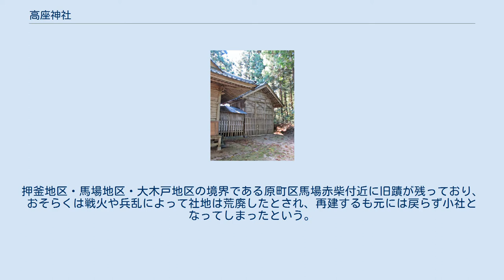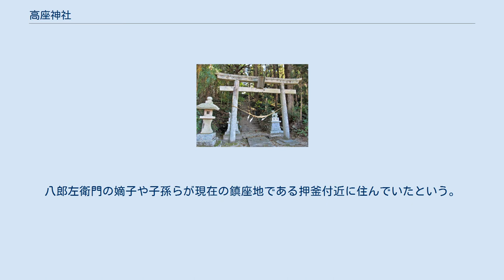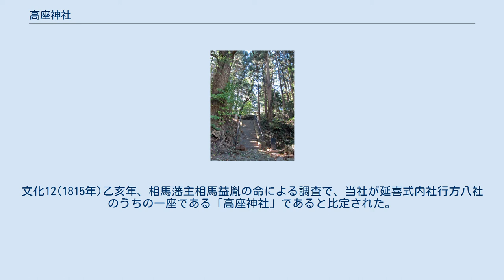高座神社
高座神社（たかくらじんじゃ）は、日本各地にある神社。
 高座神社（たかくらじんじゃ）は、福島県南相馬市原町区にある神社である。
行方郡延喜式式内社八座のうちの一座である。
 「奥相志」によれば、陸奥国内の延喜式内社百座のうち行方郡内にある式内社八座の一つと伝わるが、鎮座来歴は不詳である。
往古は現在の鎮座地の西の高倉村(現在の原町区高倉)に鎮座し、社地も広大で境内社も多かったと伝わる。
押釜地区・馬場地区・大木戸地区の境界である原町区馬場赤柴付近に旧蹟が残っており、おそらくは戦火や兵乱によって社地は荒廃したとされ、再建するも元には戻らず小社となってしまったという。
大同元年(806年)4月20日に社殿を造営し、文安年間(1444年～1449年)に藩主相馬氏から神田一環十八文の寄進を受けた。
慶長7年(1602年)、藩主相馬義胤が徳川家康の命により改易になり、そのため寄進を受けた神田は失われた。
この頃社掌を務めた者が若かったため対処できず、この時期以降は神田は失われたままになっているという。
社域内の樹木も伐採され田畑にされたが、元文年間にはその地も荒廃したという。
 それより前、遠藤八郎左衛門という者が村に住み、往古の社地の北端に神祠を設けて守り神にした。
八郎左衛門の嫡子や子孫らが現在の鎮座地である押釜付近に住んでいたという。
安永3(1774年)甲午年に社殿が再建され、その頃の棟札が残っている。
寛政11(1799年)己未年に野火があり社殿が燃失した。
この時、藩主から境内の杉の木を数百本売って得た金十一両二分を賜り、失われた社殿を再興した。
文化12(1815年)乙亥年、相馬藩主相馬益胤の命による調査で、当社が延喜式内社行方八社のうちの一座である「高座神社」であると比定された。
同年、歴史ある神社ということで一石の田が社領として貸し出された。